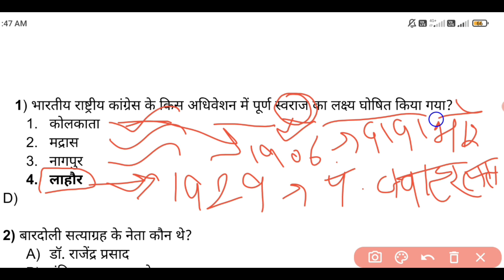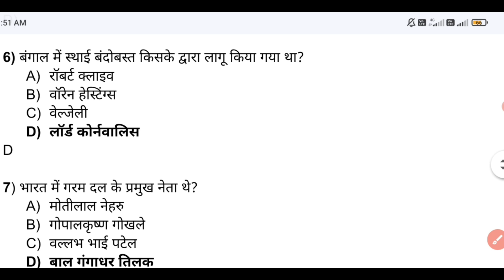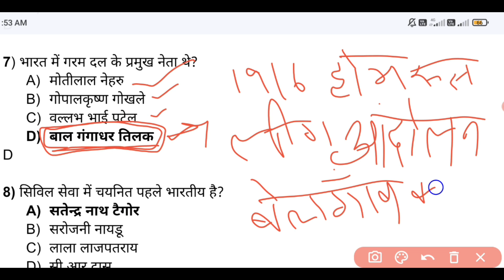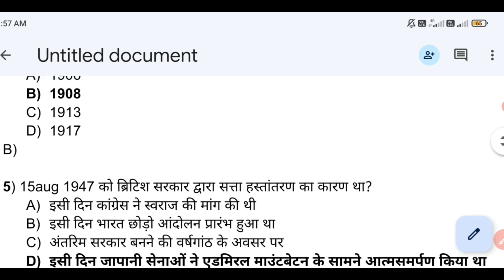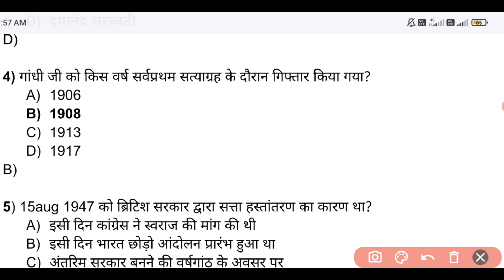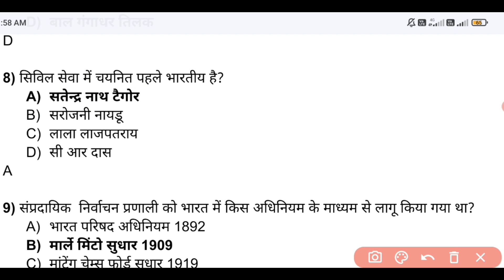Indian History : भारत का इतिहास || Important Question For UPSC, PCS, SSC, Railway Exam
In This Video - Indian History : भारत का इतिहास || Important Question For UPSC, PCS, SSC, Railway Exam

history
modern history
important questions
important questions of history
history gk trick
history mcq
modern history mcq for competitive exams
modern history important questions

Indian History : भारत का इतिहास | Top 100 History MCQ Question For UPSC, PCS, SSC, Railway Exam

Class 12th History Viral Question Answer 2023 |History Important Questions Answer For Class 12|

तिरंगा सीरीज #7। इतिहास (History) का भंडारा | Important Questions | For All Exam

This video is very important for UPSC , State PCS aspirants.
plz give your valuable feedback.